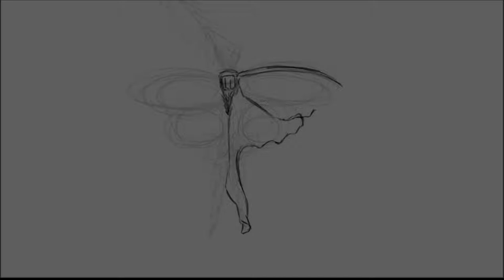Practice Speed Painting - Luna Moth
Tenth daily practice Speed Painting of a Luna Moth in black and white. If you request a drawing, your request will be posted within 2 hours! (if I'm not asleep or eating)